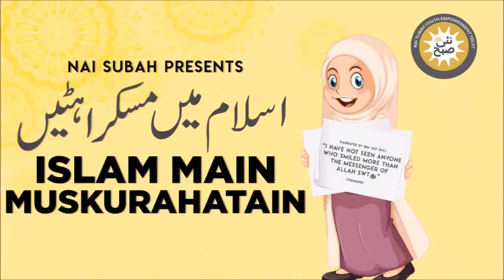Munafiq Ke Janazay Ka Qissa | Islam Main Muskurahatain | Talha Inam | Islamic Stories